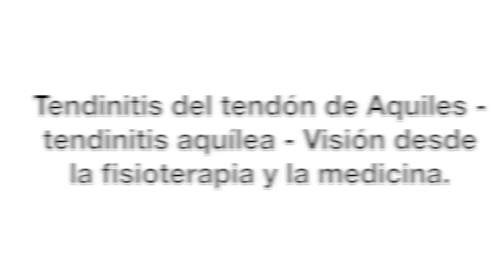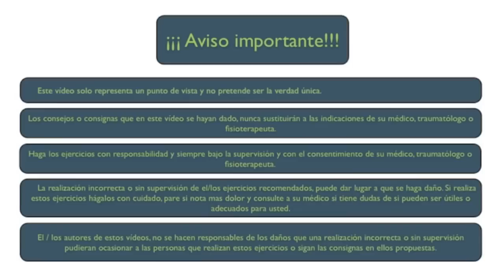Tendinitis del tendón de Aquiles-Tendinitis aquílea. Visión desde la medicina natural.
✅✅ MASTERCLASS GRATIS sobre la solución para LA TENDINITIS DE AQUILES
✅✅ MASTERCLASS GRATIS para PROFESIONALES sobre la clave para ayudar a tus clientes a resolver LA TENDINITIS DE AQUILES
↪️ En este vídeo se explica la relación que existe entre muchas tendinitis del tendon de aquiles o aquileas con las disfunciones del sistema urinario en special la vejiga que de forma refleja puede dar lugar a esta lesión.